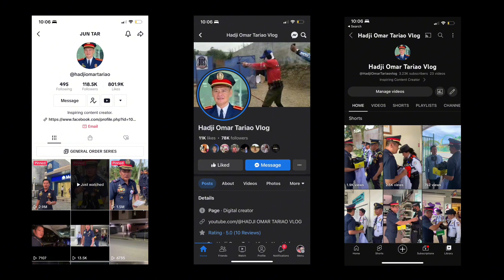ALERT GUARD AT THE BUS TERMINAL, LUCENA, QUEZON. Mabuhay ka hanggat gusto mo LIFE IS BEAUTIFUL